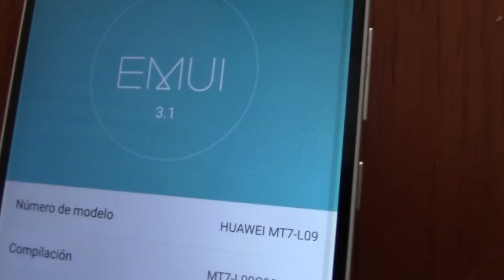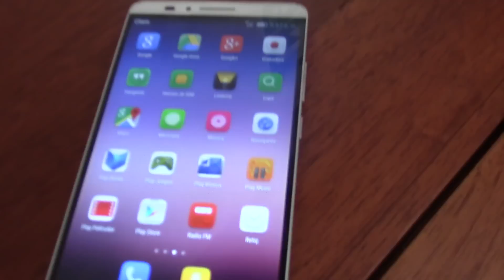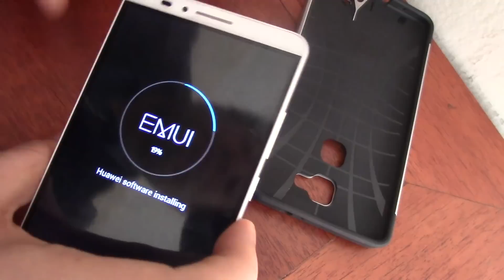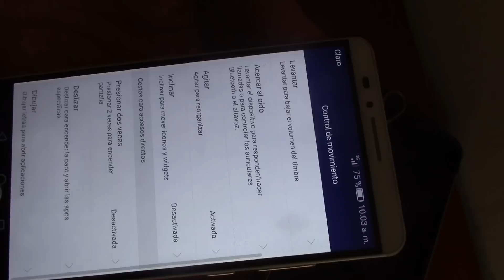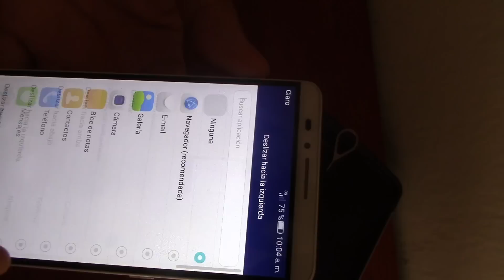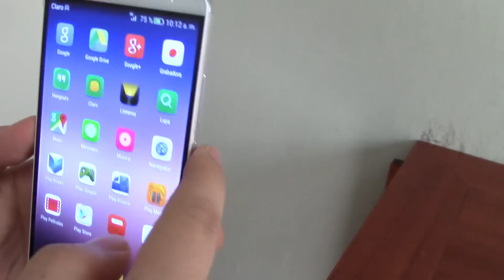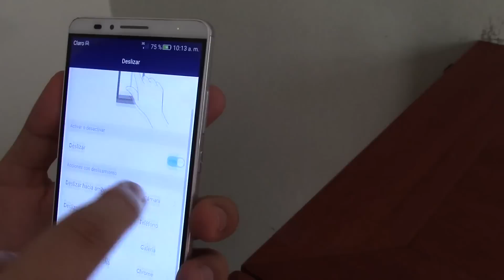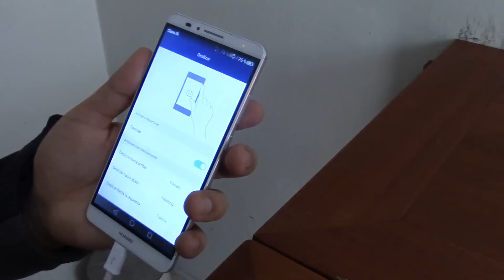huawei mate 7 downgrade fail